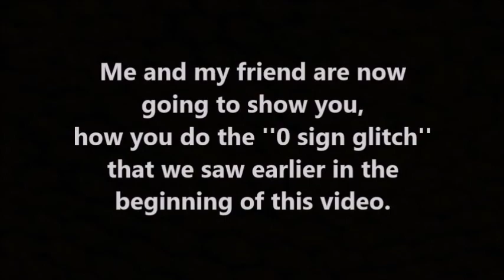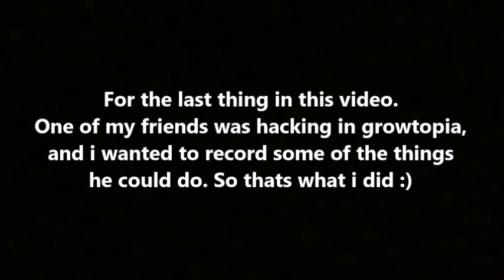Growtopia - Glitches and Hacks!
HELLO GUYS!
In this video, i'm going to show you some weird glitches, but i saw one of my friends was hacking, so i decited to record some of the things he could do while hacking...

REMEMBER: DON'T EVER TRY TO HACK!

BYEEEEEEEEEE!